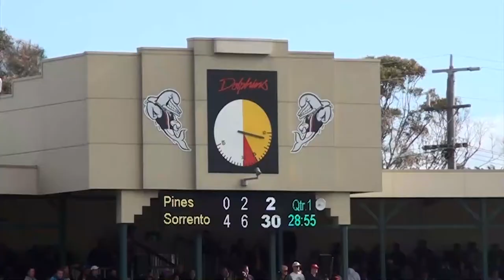MPFNL DIV 1 SEN GRAND FINAL Pines v Sorrento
best local grand final in 20 years